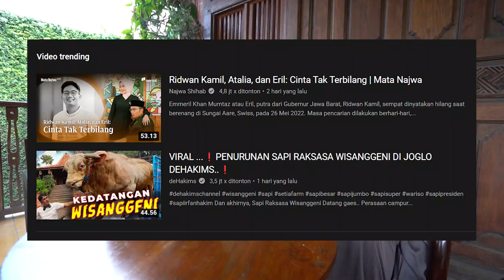ALIFA LUBIS LANGSUNG HISTERIS..! ADA WISANGGENI DI RUMAH JOGLO..!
Sahabat, yang mau beli merchandise official dehakims langsung ke link ini yaa.. banyak banget pilihannya..